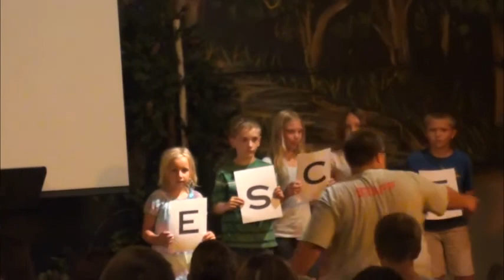Frontier Kids - 2012